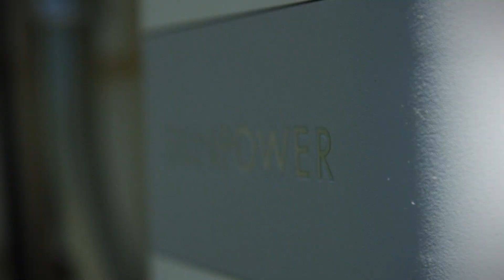Ramsey, NJ, Couple Has $4.53 Utility Bill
If you're shopping for home solar panels, here are some tips from SunPower customer John Hall, who says he only pays around $4 a month to his utility.

to learn how you can get solar panels for your home.
Read dozens of articles on our blog to learn how to go solar